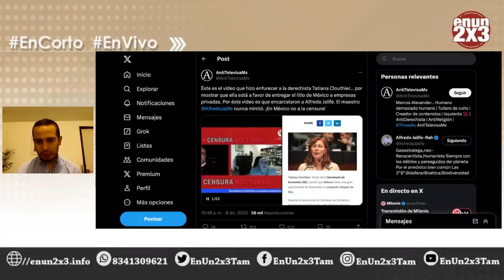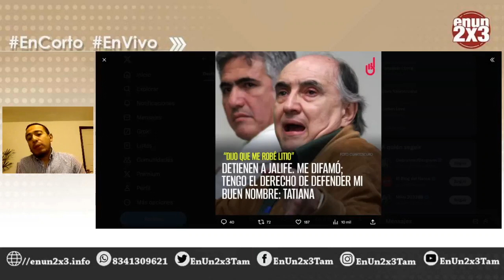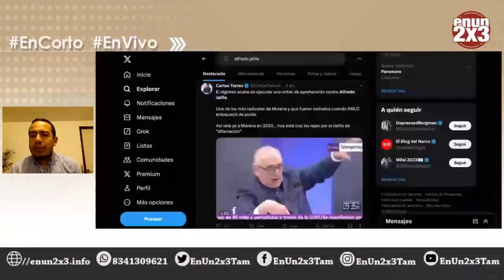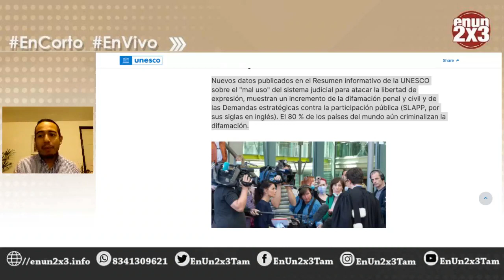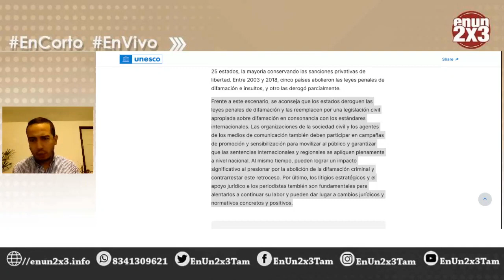🗣🟢 TodasLasVoces hoy con el periodista y académico especializado en medios Dr. Luis Lemini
🗣🟢 TodasLasVoces hoy con el periodista y académico especializado en medios Dr. Luis Lemini hablando sobre Tatiana Clouthier y su pelea con Kenia López Rabadán